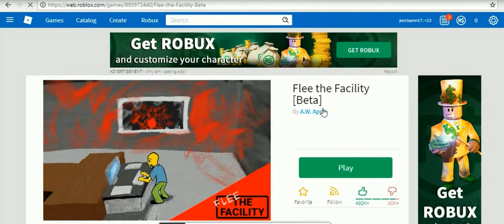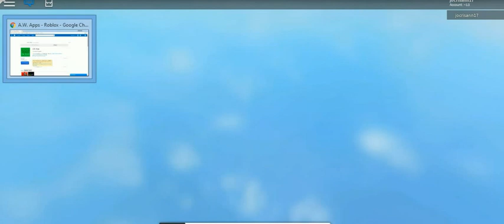20180902 205307pet simulator by cristhan -11